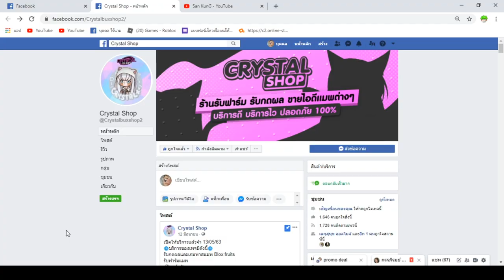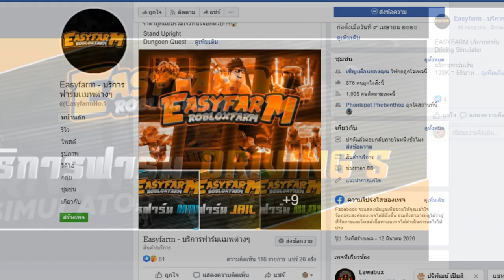1-1 กับคนดัง รอบเเก้ตัว!...แพ้ปิดช่อง.